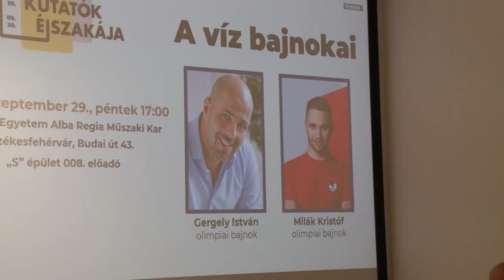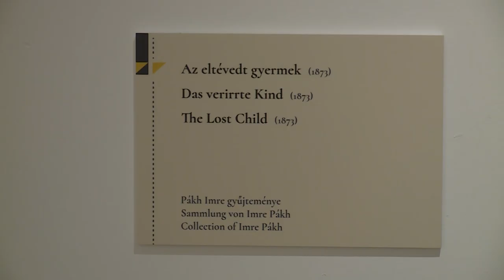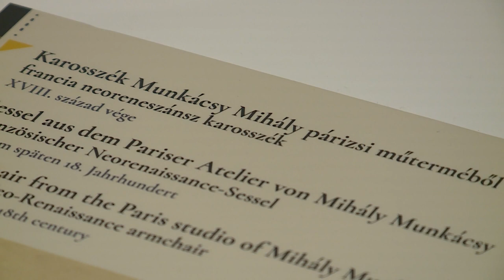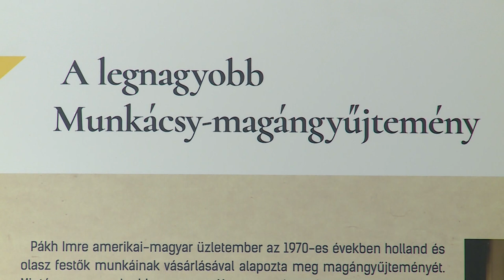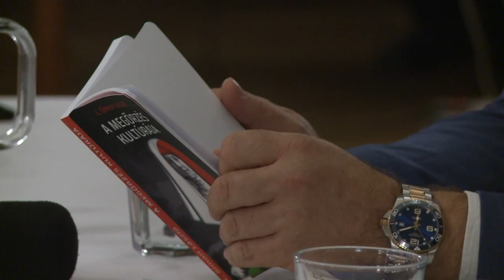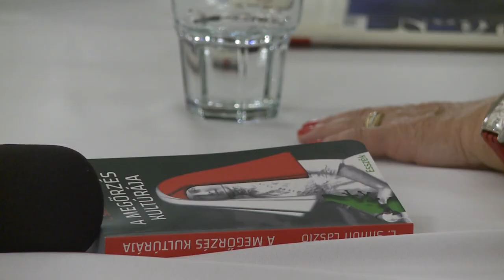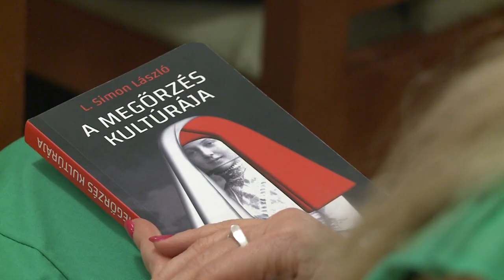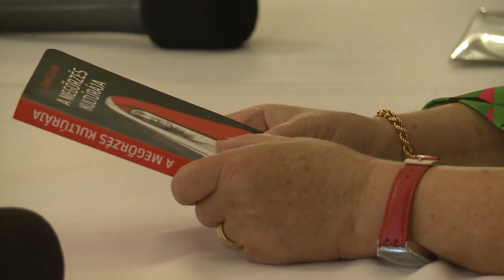231017 Paletta magazin